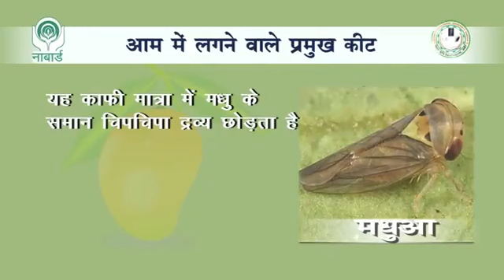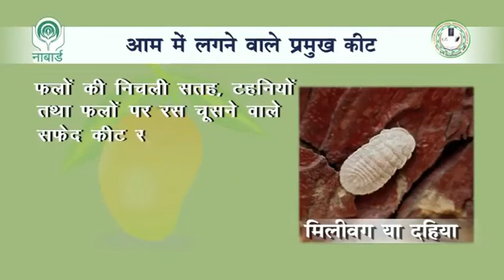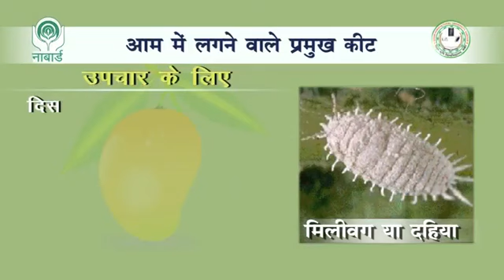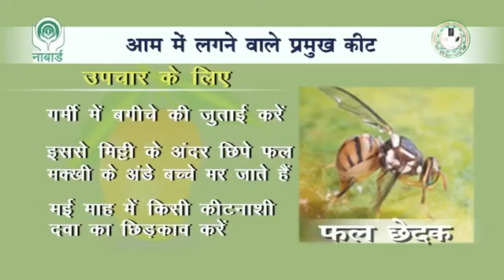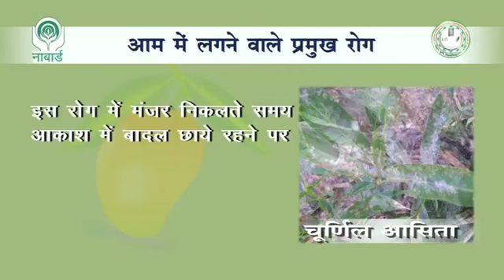आम में रोग व्याधि नियंत्रण | Disease and Pest Management in Mango | BigHaat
Mango Crop will be infested by some insects and infected with certain diseases. Management with proper disease and pest control agents will protect Mango Crop.

Video Courtesy : Bihar Agricultural University Sabour